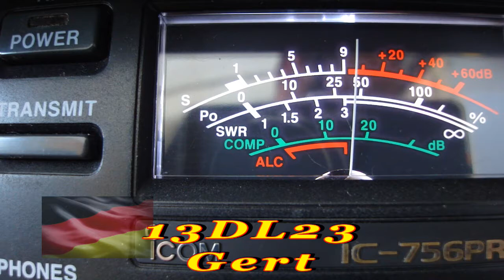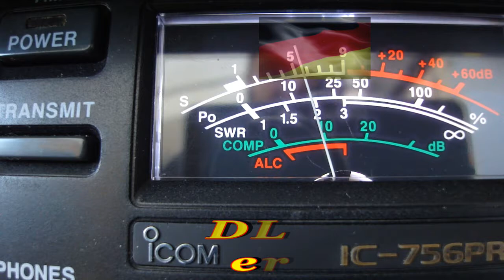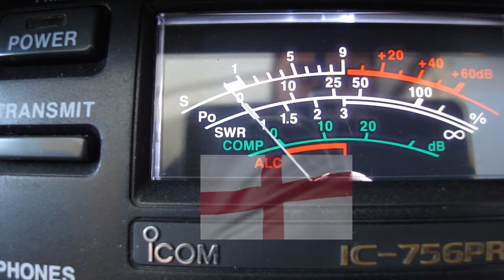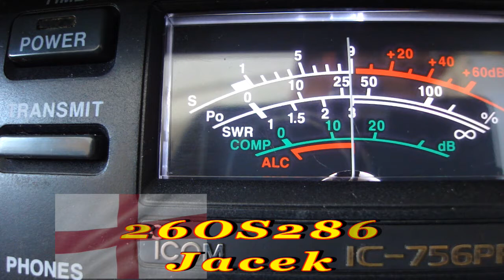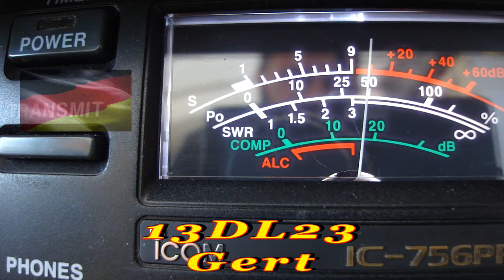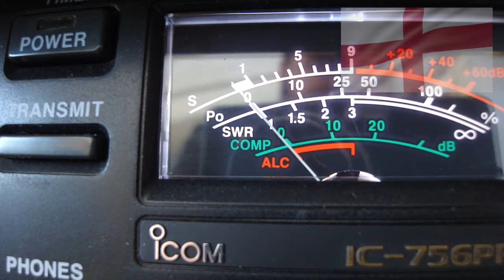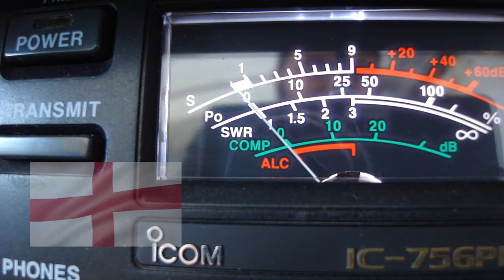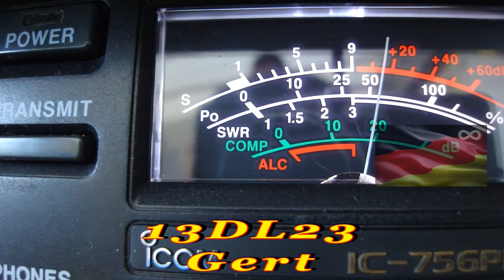QSO 13DL23 Gert i 26OS286 Jacek oraz 26OS303 11.05.2020